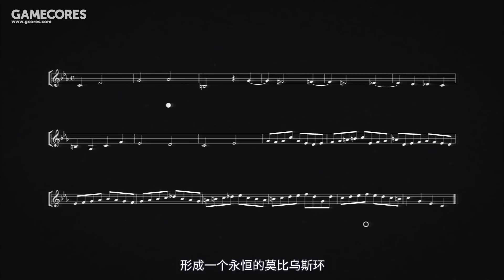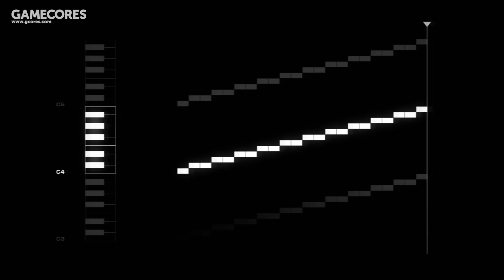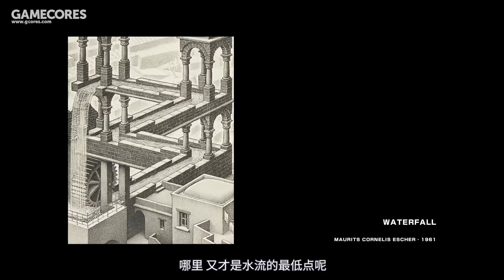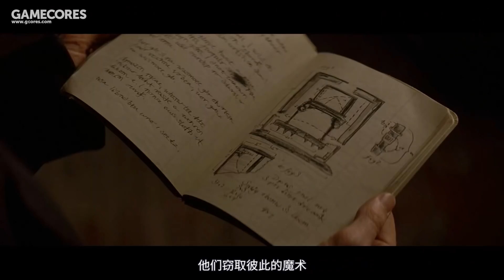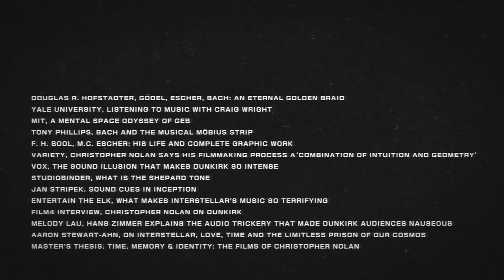我花两个月时间重看诺兰电影，终于搞懂了他的3个秘密武器【银屏系漫游指南】丨机核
《信条》上映前两个月，我们又死磕了一把诺兰。关于诺兰为何如此痴迷于“时间”，关于他玩弄时间、理解时间、制造时空错觉的方式，都在这个视频里了！

参考资料
Douglas R. Hofstadter, Gödel, Escher, Bach: an Eternal Golden Braid
Yale University, Listening to Music with Craig Wright
MIT, A Mental Space Odyssey of GEB
Tony Phillips, Bach and the musical Möbius strip
F. H. Bool, M.C. Escher: His Life and Complete Graphic Work
Variety, Christopher Nolan Says His Filmmaking Process a‘Combination of Intuition and Geometry’
Vox, The sound illusion that makes Dunkirk so intense
Studiobinder, What is The Shepard Tone
Jan Stripek, Sound cues in Inception
Entertain The Elk, What Makes Interstellar's Music So Terrifying
Film4 Interview, Christopher Nolan on Dunkirk
Melody Lau, Hans Zimmer explains the audio trickery that made Dunkirk audiences nauseous
Aaron Stewart-Ahn, On Interstellar, love, time and the limitless prison of our Cosmos
Master's Thesis, Time, Memory & Identity: The Films of Christopher Nolan